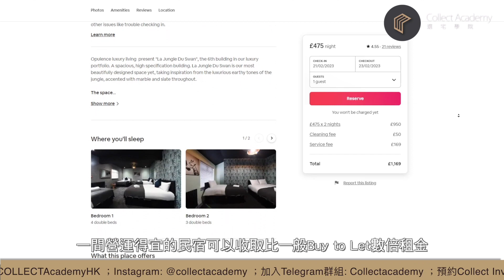英國Airbnb開箱🏡 平均年賺£48K? Manchester做民宿好過打工? | COLLECT.選宅學院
營運民宿，是最大機會做到雙位數回報率的英國房地產投資方式。

對於希望透過收租支付家庭生活開支的投資者，尤其有吸引力，不過投資要求的知識與技術含量最高，所以我們在接下來一段時間的影片，就會集中分享關於投資民宿的資料與案例！

今日就帶大家參觀一間Manchester Airbnb 民宿，了解一下B&B 設備及分享營運知識。
想透過資深團隊投資英國房地產?
►預約COLLECT. Investments 30分鐘【一對一視像咨詢服務】